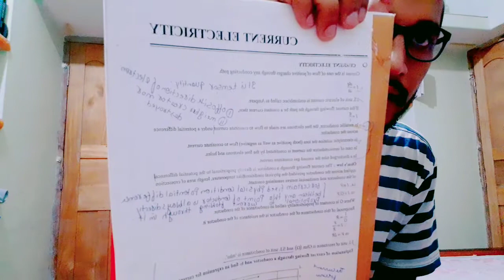Nios Exam Cancel | Bbose Marksheet | Aman Dhattarwal Physics Notes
Nios Exam Cancel
Bbose Marksheet
Aman Dhattarwal Physics Notes
Nios June Exam
nios latest news
bbose marksheet
bbose latest news
Bbose marksheet
nios June Exam cancel
nios Exam Cancel 2021